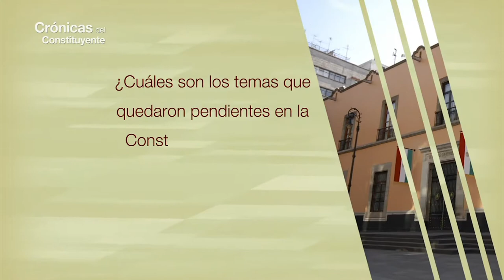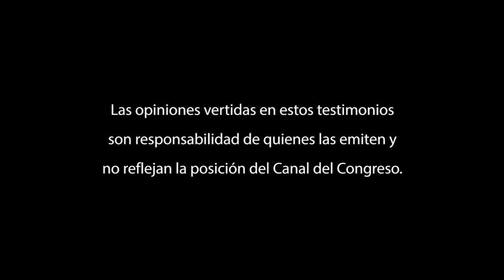Crónicas del Constituyente - Augusto Gómez Villanueva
100 diputados y diputadas se reunieron del 15 de septiembre de 2016 al 31 de enero de 2017, en la Antigua Sede del Senado de la República, para analizar, discutir y decidir, en representación de la ciudadanía, una nueva normatividad para la Ciudad de México; el resultado, la Constitución Política que regirá esta entidad federativa a partir del 17 de septiembre de 2018. Crónicas del Constituyente es una serie de cápsulas que rescata la experiencia y testimonios de diversos legisladores que formaron parte de esta histórica Asamblea.